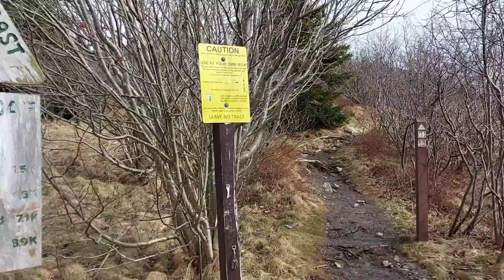Sugar Loaf Trails St. John's NL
Today we set out to explore a trail I've been meaning to check out for quite some time! The weather was perfect and the sun made a lovely appearance for a a brief period as well! I would highly recommend this nature hike for your next excursion on the East Coast 😍

Artist: unknown
Source: Inshot editing app